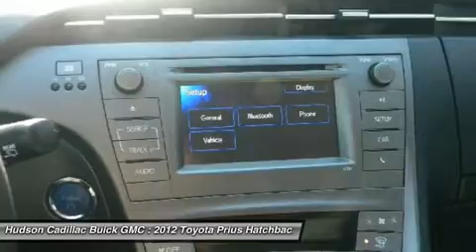2012 Toyota Prius 24281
2012 TOYOTA PRIUS Poughkeepsie, NY
Stock# 24281

2023 South Rd.

BEST PRICED TOYOTA PRIUS WITHIN A 100 MILES OF HERE. COME SEE IT IN PERSON! IT IS GORGEOUS, ESPECIALLY IN THIS COLOR.
A short visit to Hudson Cadillac Buick GMC located at 2023 South Rd., Poughkeepsie, NY 12601 can get you a hassle free deal on this trustworthy Prius today!